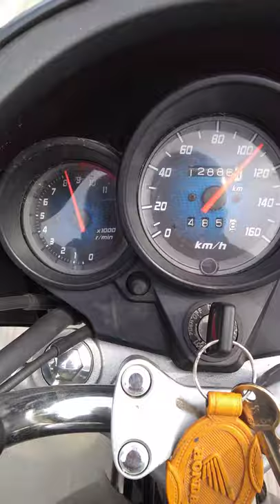Honda Unicorn Top Speed | 150cc | BS4 💥❤️🔥